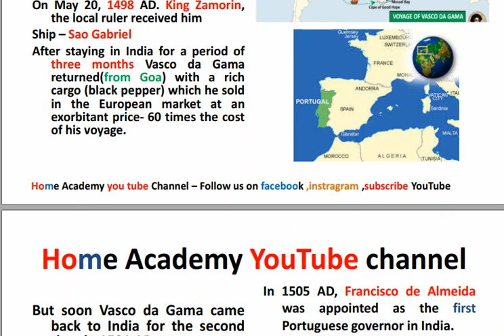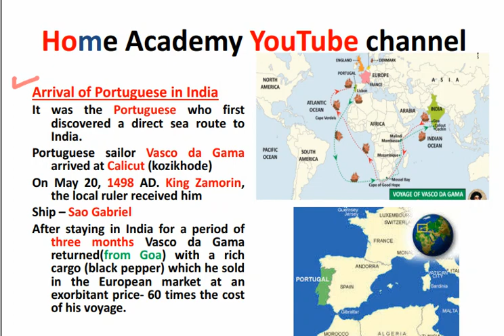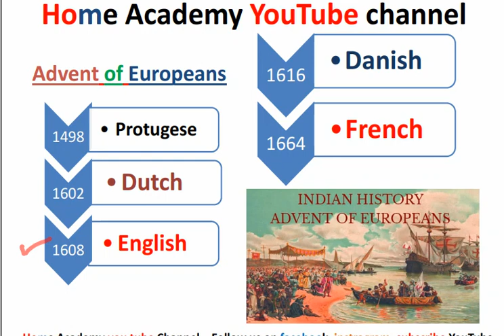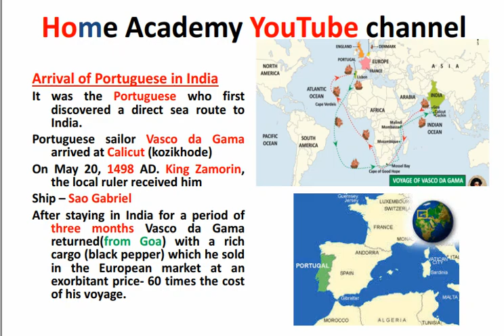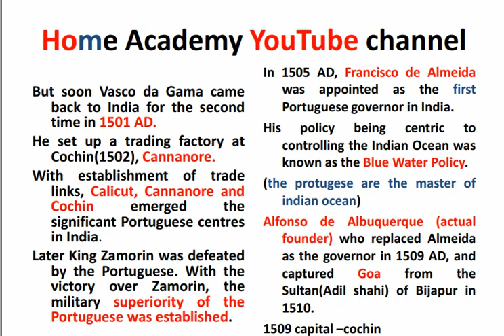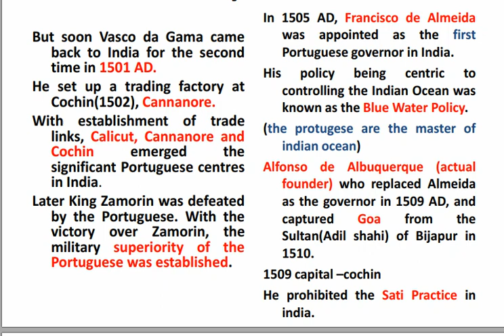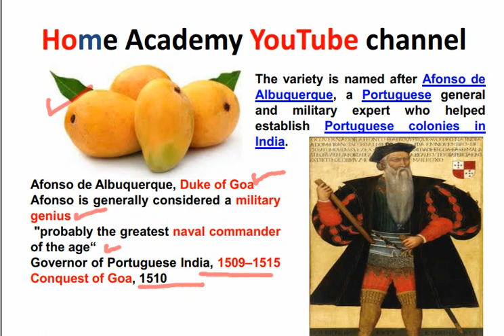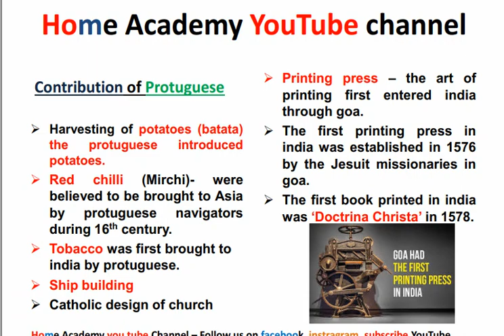JKSSB homeacademy stockassistant jkssb wildlifeguard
JKSSB